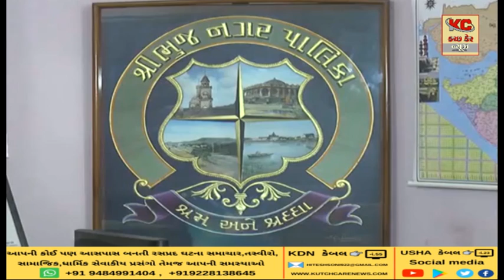ભુજ નગરપાલિકાની પ્રિમોન્સુન કામગીરી અંગે અહેવાલ